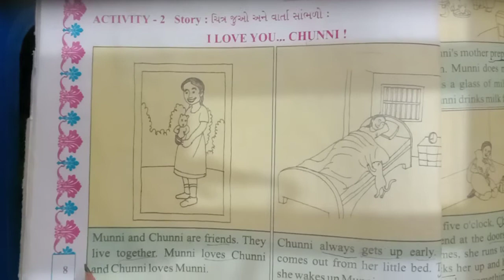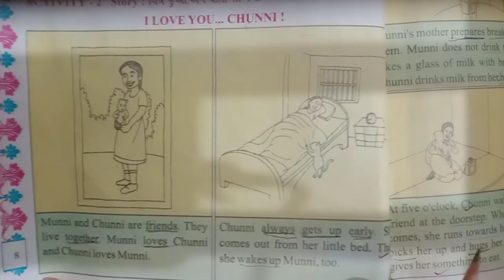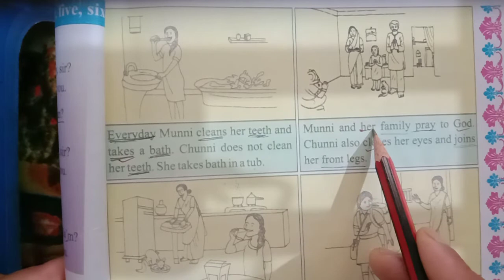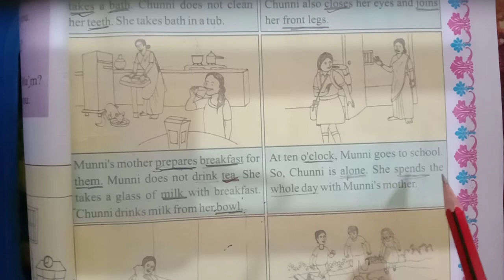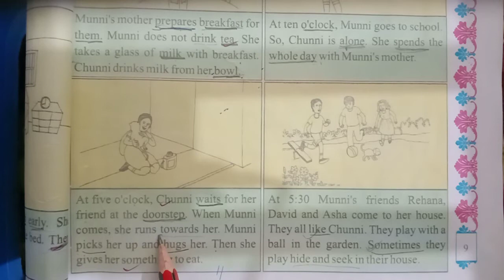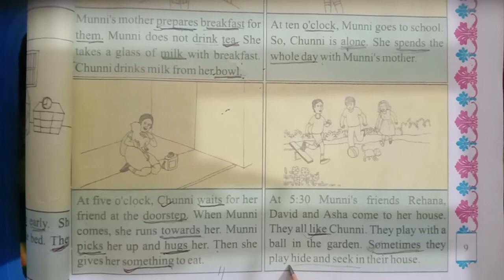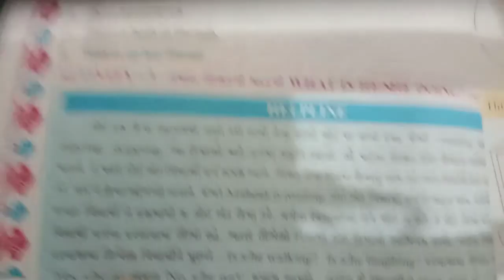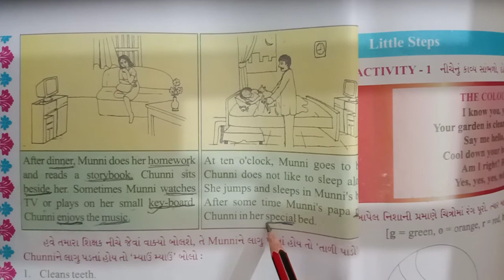ધો ૫ અંગ્રેજી Little Step Four Five Six Activity 02 Love You Chunni part 01